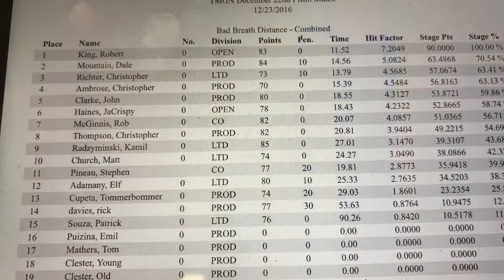Atlas 9mm open at The Machine Gun Nest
The Machine Gun Nest Match with Atlas Gunworks custom gun